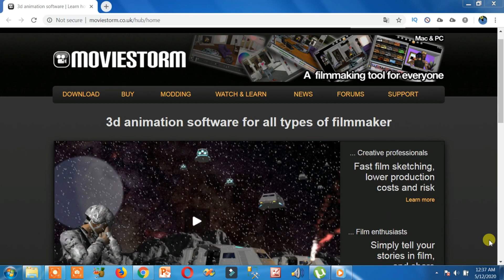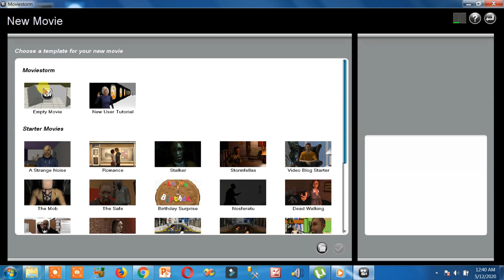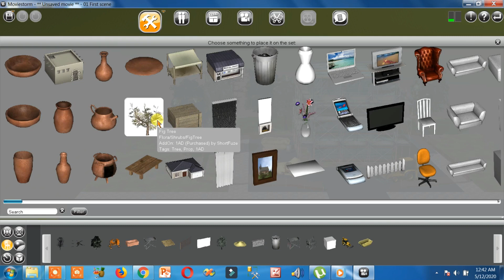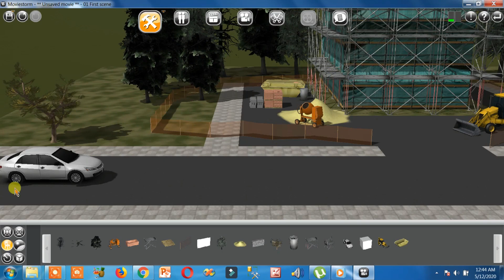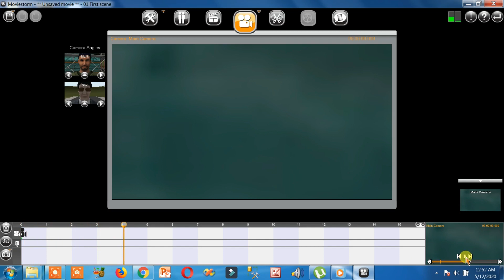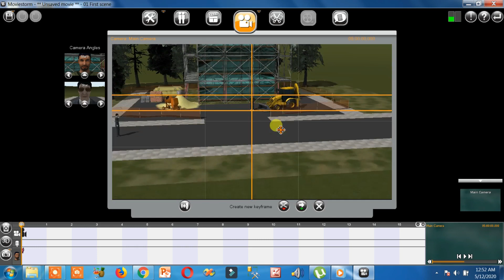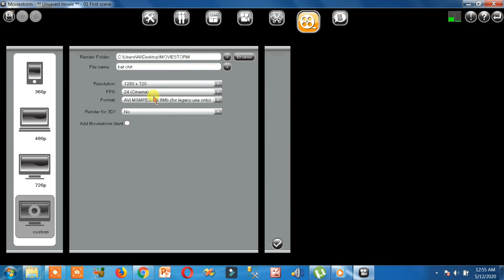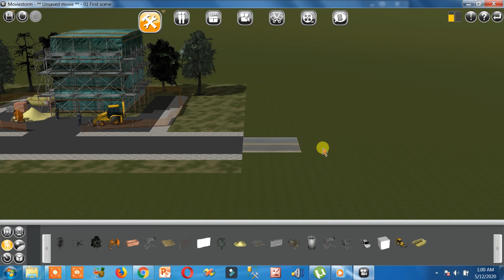how to make 3d animation film (Hindi /Urdu)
how to make 3d animation film is basic and complete 3d animation tutorial in hindi and urdu language for beginners in which you will learn how to make animated videos or how to make 3d animated movie and film with 3d cartoon animations in urdu and hindi so you can easily know how to create animation videos on moviestorm software that is free animation software for pc free download to use instead of using maya desk or blender.

Hello friends,
as nowadays everyone is looking for either how to make animated videos or how to make 3d animation film and movie, but it is hard to make cartoon characters and motion animation but no more worries, there are different software and android app that you can use and make short animations and animated short films like cgi or cgimeetup. So keep watch and learn how to make an animated movie for beginners in hindi and urdu langauge.

Translation in Hindi / Urdu:
aj kal har koi search kar raha ke animation video kaise banaye pc yan cartoons kaise banaye, to iska jawab he hum different mobile apps or software use krke easily bana sakte hain. Yeh best 3d animation short film tutorial hai urdu aur hindi me.

timestamp links ***
Following are time links where you can directly click and watch particlar step to use moviestorm animated software to create your 3d animation film.

00:00 introduction
here you will know how to make 3d animation film video with free software.

01:12 best 3d animation software
here you will know moviestorm is free and best 3d animation software and why will we use moviestorm instead of plotagon, toontastic or tweencraft android apps.

02:54: download 3d animation software
Here you will know how to download moviestorm from official website for how to create 3d animation movie free.

03:43 moviestorm login
here you will register on moviestorm website and login with that id on moviestorm software to use features for how to make 3d short film with moviestorm.

04:17 start button
here at this time of animation short film tutorial you will know how to start working on moviestorm

04:47 new movie button
here you will know how to Click on new movie button to create 3d animated short film

05:02: Empty movie button
here you will know how to Click on Empty movie button to create movie from start

05:21 create scene set
here you will know how to select a scene that you like to use

06:47 tools and objects
here you will know how to Click on tools button and how to place your required tools and objects to create a scene and background for movie

09:06 design 3d cartoon characters
here you will know how to Click on characters to know how to make animated cartoons characters with required clothers and face features

11:14 directors view
how to make animated cartoons on directors view to place animated characters and make them use 3d animations to movie, run or fight etc

16:28 camera angles
here you will know how to Click on camera to set camera angles

18:55 scenes sequence
here you will know how to cick on Cutting button and arrange 3d animated scenes in sequence to make full 3d animated film

19:58 export film
here you will know how to Click on publish button and export your 3d animated video film without water mark and high resolution

Note:
here you have completed create 3d animation short film in hindi and urdu language.

*** Youtube Queries Satisfaction ***

Believe me this is best 3D Animation short film tutorial in hindi and urdu language, after watching this video all your followin youtube queries will be solved;

1. how to make animated cartoons on moviestorm software?
2. cartoon banane ka software pc konsa hai?
3. animation video kaise banaye pc pe?
4. how to use moviestorm 3d animation software and make 3d animation tutorials ?
6. hindi animation tutorials of using moviestorm?
7. best animation tutorial of how to make animated videos?
8. how to make 3d animation film or movie?
9. how to make an animation like cgi animated short film?
10. how to make 3d animations using computer animation software?
11. how to create 3D Animation film video free?
12. how to make 3D Animation film video free?
13. how to create 3d animation videos in hindi and urdu?
14. how to make 3d films at home with moviestorm software?
15. 3d cartoon film kaise banate hain moviestorm me?
16. 3d cartoon film kaise banaye moviestorm software me?
17. which is free and best 3d animation software for pc?
18. how to make an animated movie for beginners ?

*** Your Support ***

Regards,
Programs